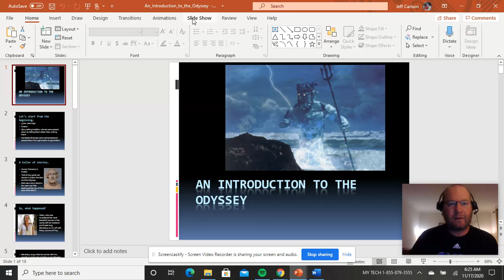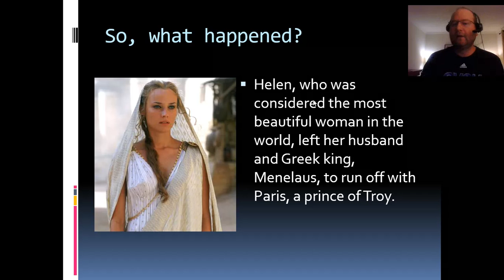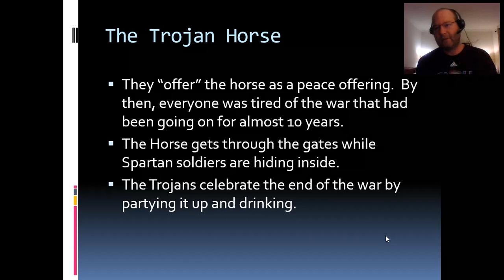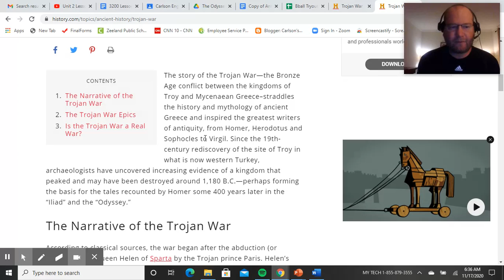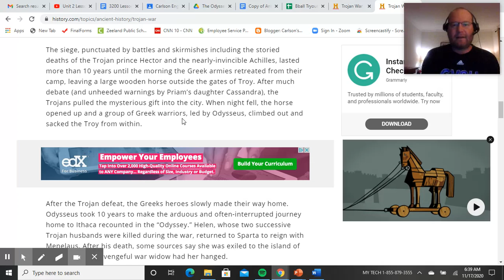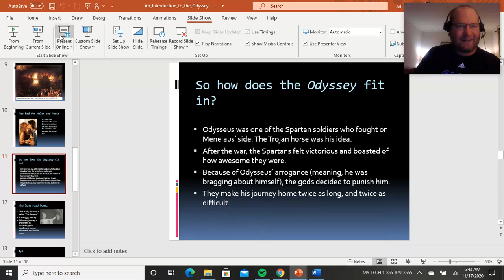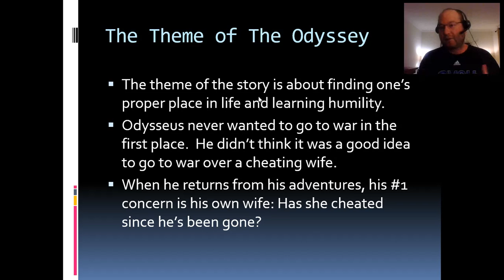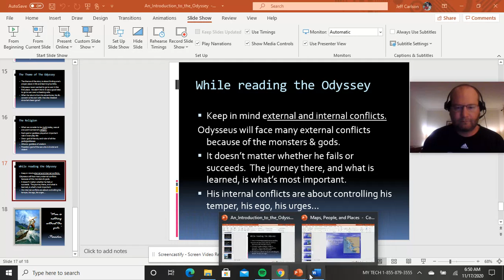Ancient Greece The Trojan War